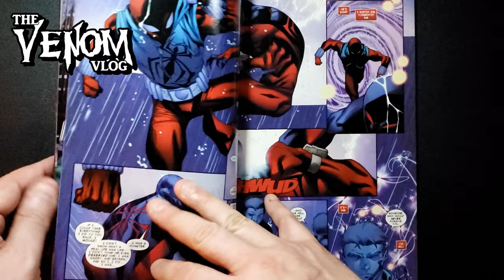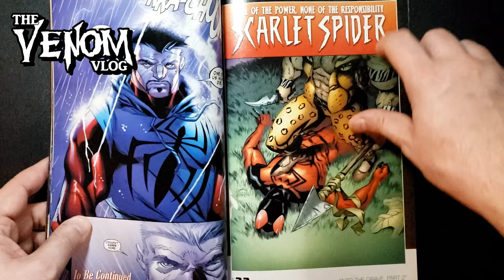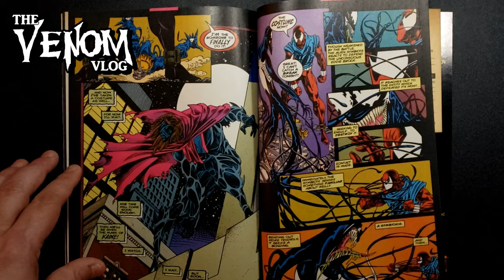Venom Vlog #751: History of Ben & Kaine - Pt 2